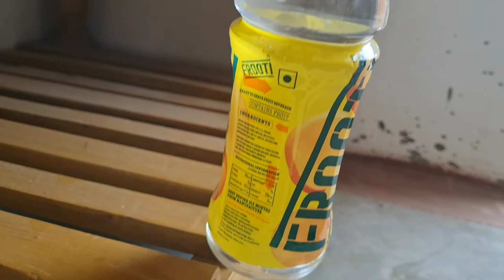Balance a Bottle On Matchstick | Matchstick Craft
BOYA MIC
SECONDARY TRIPOD

Naresh Sharma
From – Nowgong Madhya pradesh ( India )